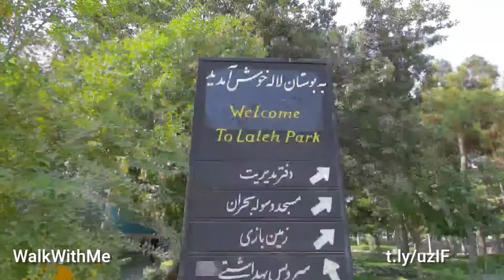Tehran | Laleh Park (October 2021) Love Nature, walking tour with persian cats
Love Nature, walking tour with persian cats in tehran park
video of cat, cat video, cute cat, good cat
Tehran - Capital of Iran, Iranian peoples, persia, Persians, Tourist attraction; Laleh Park, theme park worldwide, national park
geography now iran, tehran city, Tourism
cat voice, cat sound, slime cat, yellow cat
Walkwithme, Walk with me